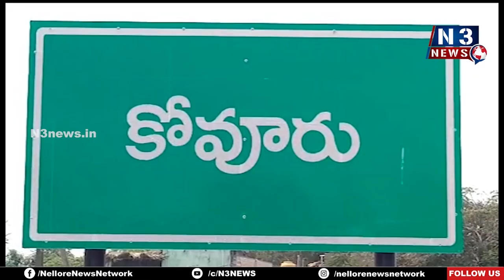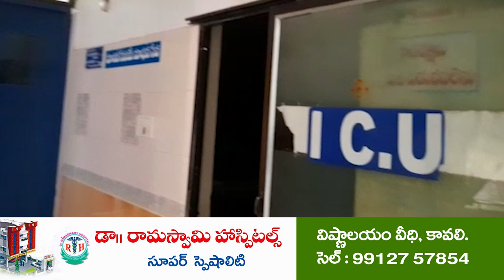ఏసీబీ వ‌ల‌లో...స‌బ్ రిజిస్ట్రార్‌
- 30వేలు లంచం తీసుకుంటుండ‌గా రెడ్‌హ్యాండెడ్‌గా ప‌ట్టుకున్న ఏసీబీ అధికారులు
- ఏసీబీని ఆశ్ర‌యించిన బాధితుడు బోధ‌న‌పు రాజ్‌కుమార్‌
- కోవూరు స‌బ్ రిజిస్ట్రేష‌న్ కార్యాల‌యంపై ఏసీబీ దాడులు